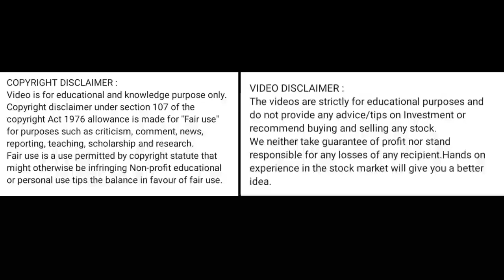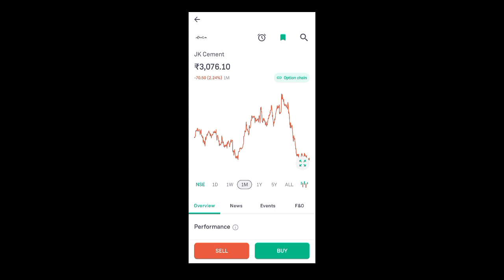jk cement share price today l jk cement share latest news today l jk cement share news today